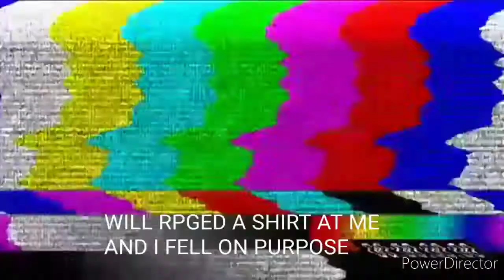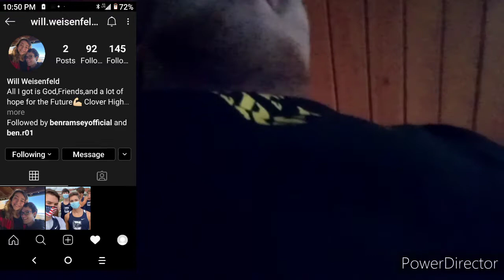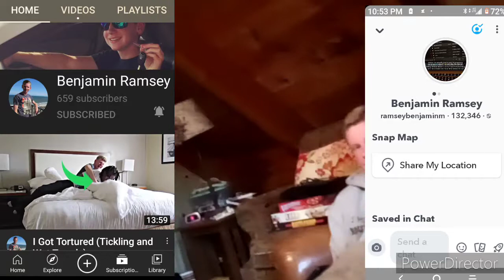I GOT ATTACKED BY A SHIRT + ( WILL TORTURE BEN )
in this video I took a little ride out to a Mr Will's house and Ben showed up as well and it's just a three stages hanging out the second I walked up to the door will decided to launch a shirt at me and knock me on the ground almost blacking out joking obviously this video was very fun to make with my homies and I hope you guys enjoy I edited this video for 2 hours so it takes you 2 seconds to drop a like and another second to subscribe and turn on post notifications love you guys see you guys next time